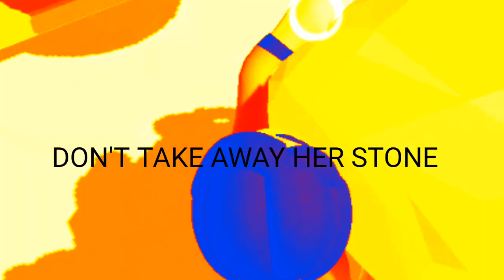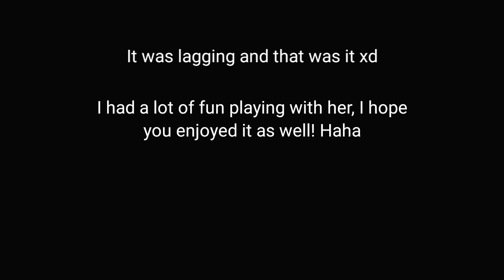Playing with my Sister! - Human: Fall Flat | Hilarious & Silly | Trying to do the levels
No comment xd

Request, as always, down below^^